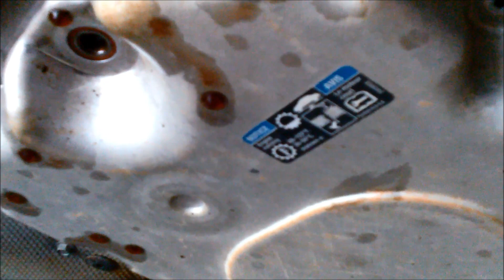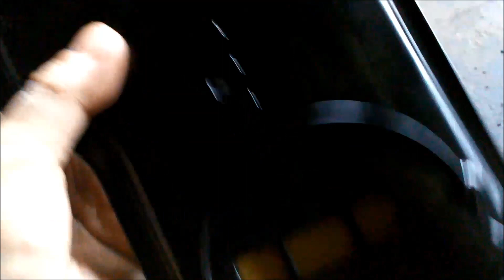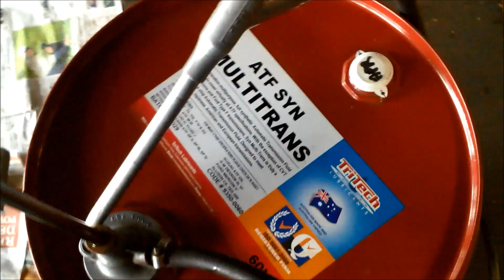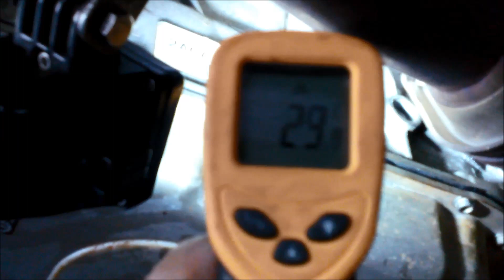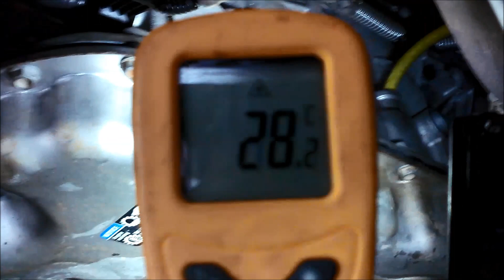VE Commodore Holden GM Equipe Omega 6L50 Automatic Transmission Filter Service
Holden VE 2012 Equipe / Omega 6L50 6Speed Automatic Transmission Service & How to Check Fluid Level
VE Commodoe Ute

See also:
- 6L45E Transmission Removal Leak at Bell Housing, Replace Pump Converter Seal, Test Pump Bush, Test Torque Converter for leaks

- VE Ute Commodore Holden GM 6L50 Automatic Transmission Filter Service & P0174

Showing how I do Repairs, Mods & Servicing - NO FRILLS.
* The use of this information is at YOUR OWN RISK & LIABILITY. NO Warranties are Expressed or Implied.

Hi, if a   YepThatsIt   Video has helped you out in ANY way or saved you some $$$, please consider helping SUPPORT and motivate us to make more.
BUY ME A BEER ! ( send as a gift otherwise PayPal will take out a fee )

For more technical questions, we can share pics/info/vids/beers via our facebook

If you don`t like them PLEASE recommend them to your enemies !

6L45
2007–2010 : BMW X3 - 3.0si / 2.5si / 3.0i
2007– on : BMW 3 series - 330(x)i / 328(x)i / 325(x)i / 323i / 320i / 318i / 316i
2007– on : BMW 1 series - 130i / 128i / 125i / 120i / 118i / 116i
2009– on : BMW X1 (E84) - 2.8i xDrive / 2.5i xDrive / 1.8i sDrive
2013–2015 : Cadillac ATS
2010–2013 : Cadillac SLS
6L50
2007–2011 : Cadillac SLS
2007–2011 : Cadillac STS
2007–2009 : Cadillac SRX
2008– on: Cadillac CTS
2009– on : Holden VE Commodore / Holden VE Berlina / Holden VE Calais / Chevrolet Lumina
2009– on : Holden WM Statesman/Caprice / Chevrolet Caprice / Daewoo Veritas
2015- on : Chevrolet Colorado

ewffiHwh3792wyp9y2yr723#%%&%ÊADG$^^$$^#$%^$%&